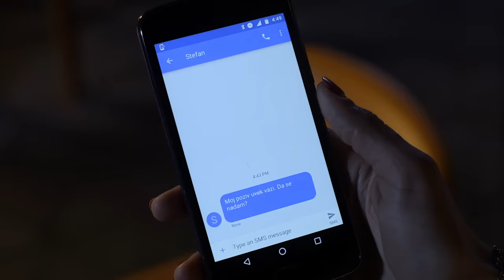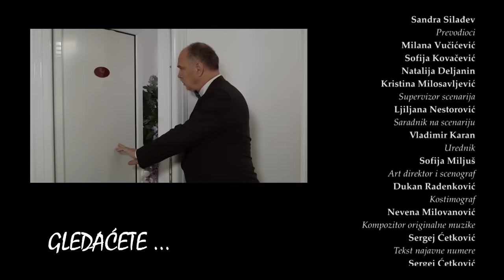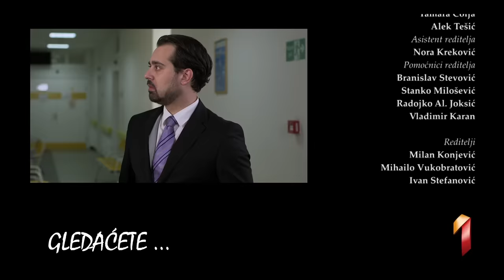Istine i Laži | Sezona 01 | Epizoda 170 (domaća serija)